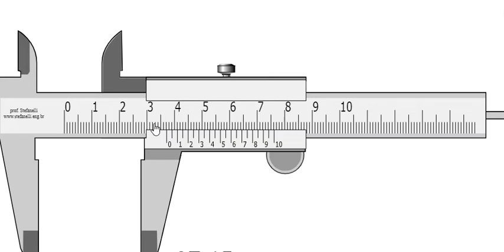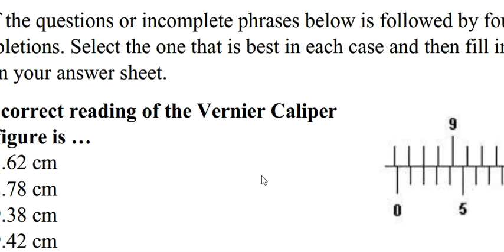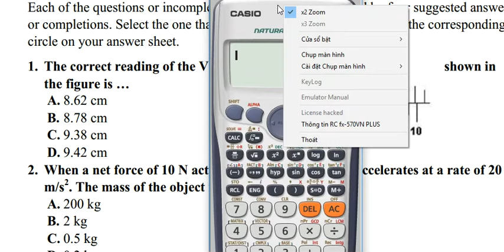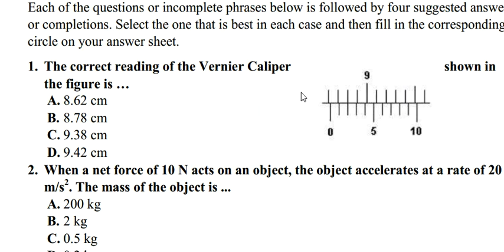استخدام القدمة ذات الورنية Vernier Caliper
لنك القناة